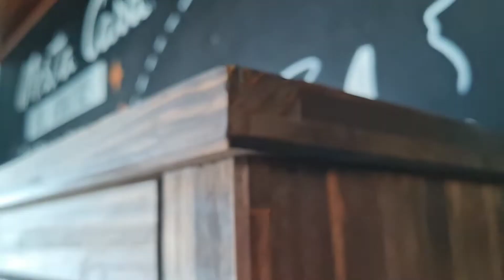Cristaleira Rústica de Madeira 1 Torre com Vidro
Descrição: A linha de móveis decorativos Floresta é marcada pela beleza e qualidade das peças. Nossos móveis da linha decorativa têm design elegante e funcional, o que garante às peças não apenas a função decorativa, mas também praticidade para o dia-a-dia. Com os móveis decorativos da Floresta, seu ambiente ganhará muito mais requinte e sofisticação além, claro, de toda a qualidade e resistência que os móveis da Floresta Carpintaria possuem.

Características:
Estrutura de Madeira maciça 100% Pinus
Acabamento em cera
Produto feito de forma manual e artesanal
Produto entregue montado

Dimensões Aproximadas:
Altura 184cm

Largura 56cm

Profundidade 36cm

Garantia:
Garantia de fábrica – 3 meses

Limpeza e Conservação: Na limpeza não utilizar produtos químicos e abrasivos, usar apenas um pano umedecido, para garantir a maior durabilidade do móvel.

Observações: Antes de comprar o seu produto verifique as medidas que estão na descrição. E o local onde ficará.

Os objetos que estão nas fotos não acompanham o produto, imagem meramente ilustrativas, cores podem variar.

Produto feito de forma manual e artesanal podendo ter algumas imperfeições na pintura e no acabamento, no entanto nenhuma dessas imperfeições prejudicam no uso da mercadoria.